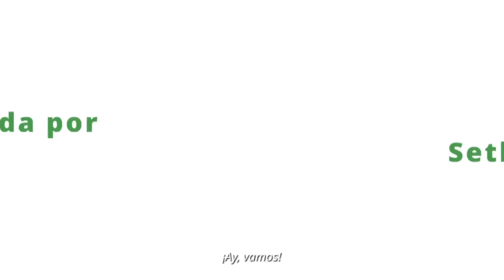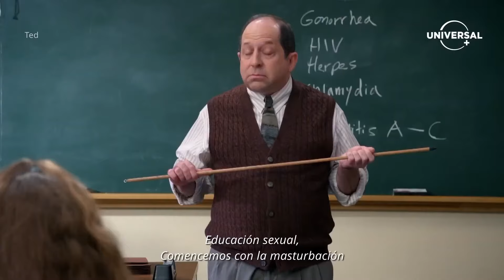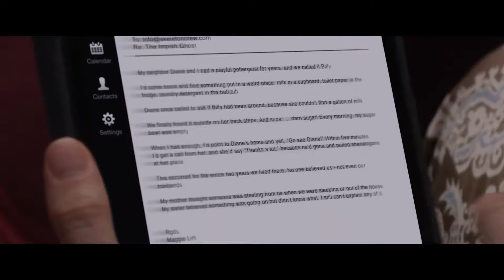Mejores Tráilers Español Latino Subtitulado (Enero 2024)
0:00 - Infestation 88 Tráiler
0:52 - Madame Web Tv Spot
1:23 - Mickey Mouse Trap Tráiler
3:16 - Garfield Fuera de Casa Tv Spot
3:55 - Baghead Tráiler
6:12 - Godzilla y Kong Tráiler
7:22 - Ted La Serie Tráiler
9:06 - No Mires Al Demonio Tráiler
10:51 - Herencia Siniestra Tráiler